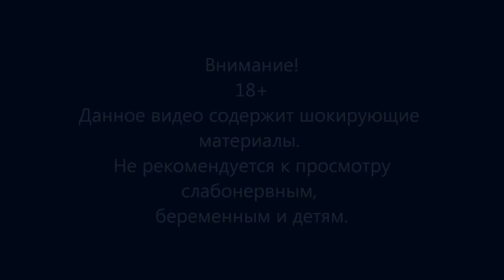Подборка ДТП с видеорегистраторов 82 \ Car Crash compilation 82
Будьте внимательны и вежливы на дороге. Не забывайте, что из за вашей глупости и невнимательности могут пострадать близкие вам и невинные люди.
Музыка: Felxprod - Come Alive by Mutrix ft. Charity Vance (Felxprod Remix) .